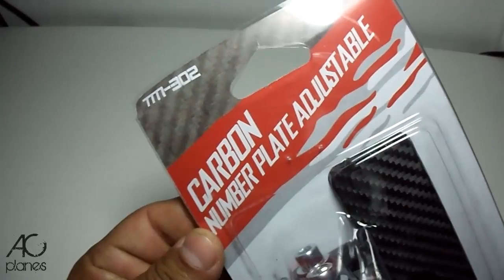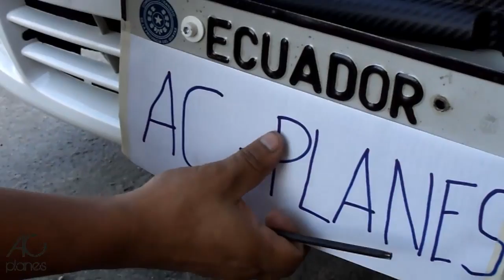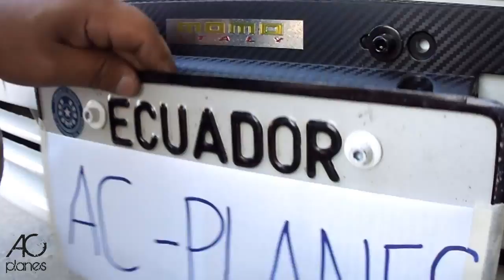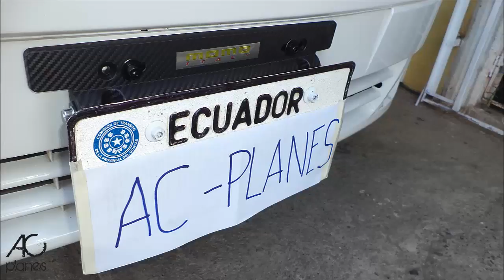Porta Placas Tuning Ajustable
Dale un aspecto tuning a tu vehiculo, con este portaplacas que le dara un aspecto diferente al look de tu vehiculo, facil de instalar, con muy poca inversion, y pocas herramientas para la colocacion del mismo